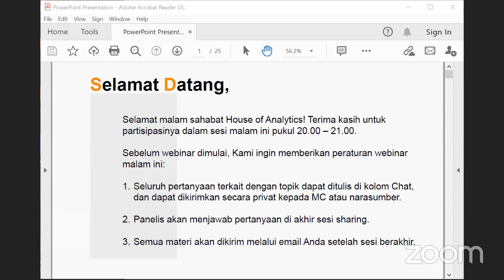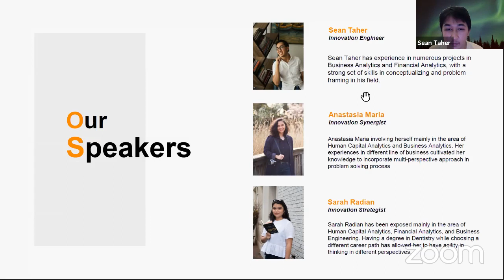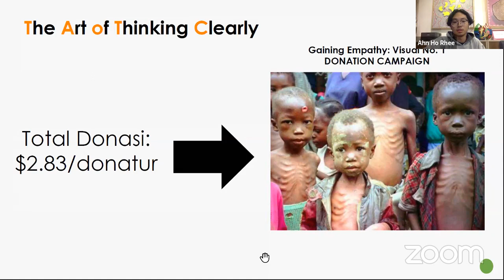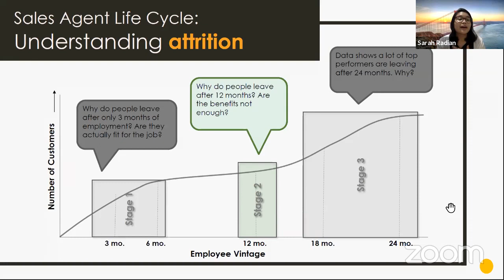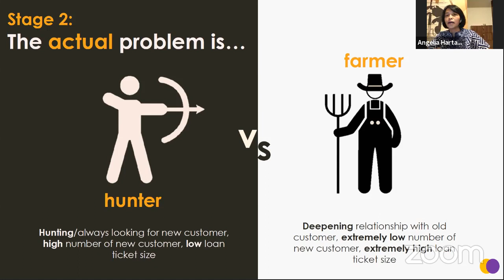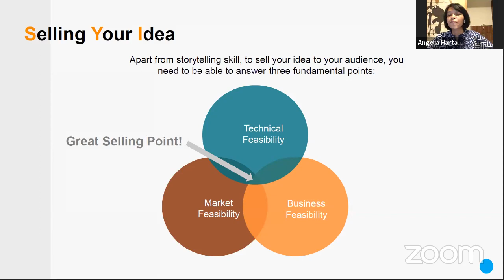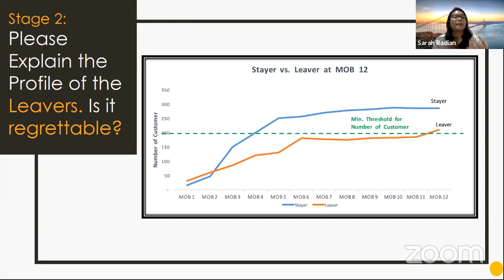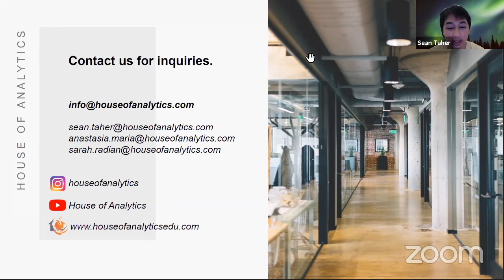Talks on Wednesdays: The Art of Analytical Storytelling